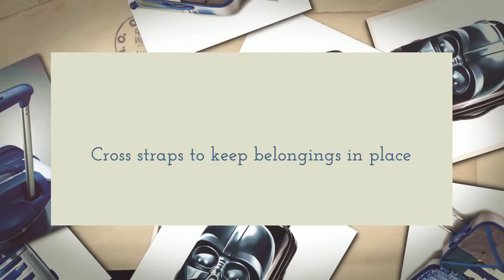Star Wars 21in Spinner Carry On- LuggageFactory.com DONE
May The Force Be With You with these Star Wars and American Tourister co-branded luggage!